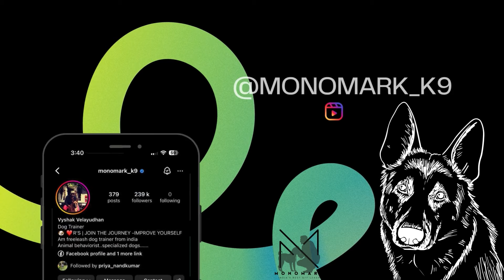Bruno’s Behaviour Slowly Changes!😍🦮 | PART 2 | Monomark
In Part 2 of Bruno's journey, witness the remarkable transformation as he begins to listen and follow Monomark and his owner's instructions.

This video captures the crucial moments where Bruno starts to understand and respond to commands, showcasing his growing obedience and the strengthening bond with his trainers.

Through patience and positive reinforcement, watch as Bruno's behavior steadily improves, highlighting the incredible progress and the power of consistent training.

Join us to see the heartwarming advancements in Bruno's training adventure!